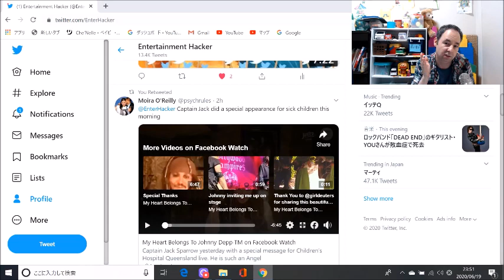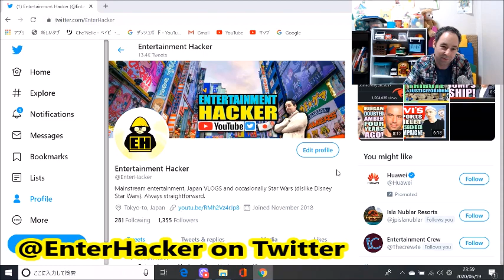Johnny Depp Visits Hospital Virtually and WARMS Kids Hearts! | Full Video and Thoughts!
Dataracer on Twitter: @Dataracer117